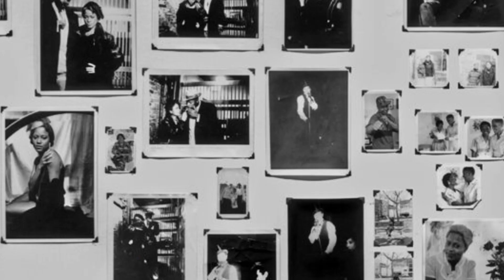Lesbian Film Review: The Watermelon Woman